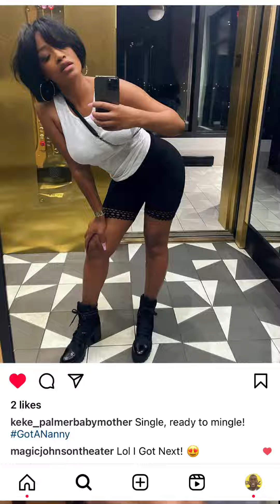USING IG FILTER GOES WRONG!